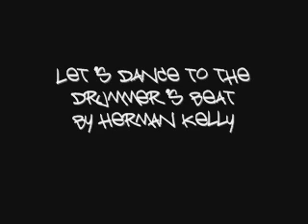Let's Dance to the Drummer's Beat - Herman Kelly